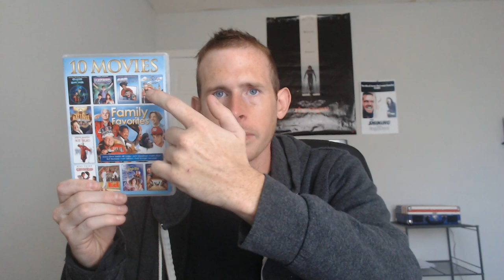My DVD Collection! (Part 4/10)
Still going through DVD's, enjoy!